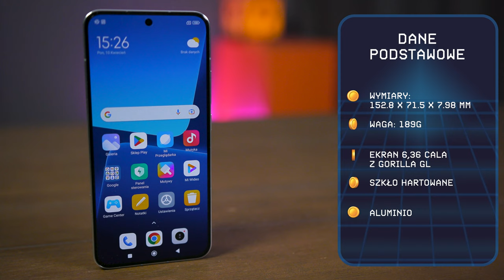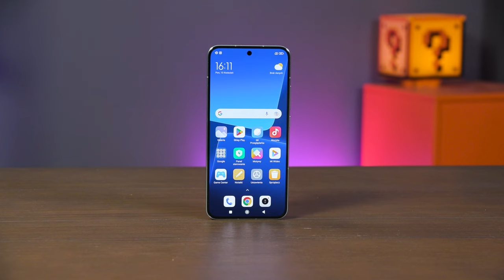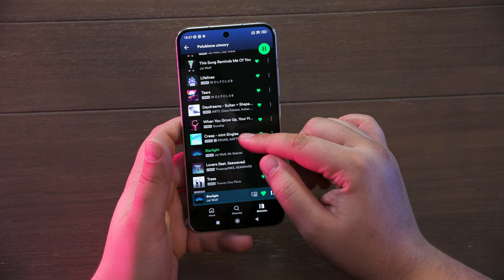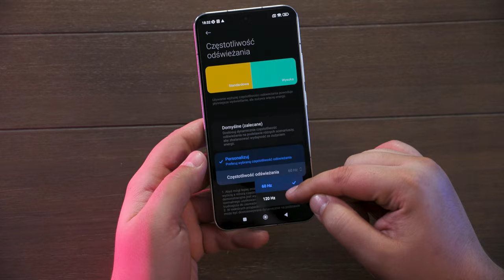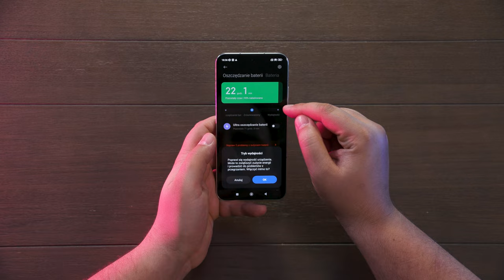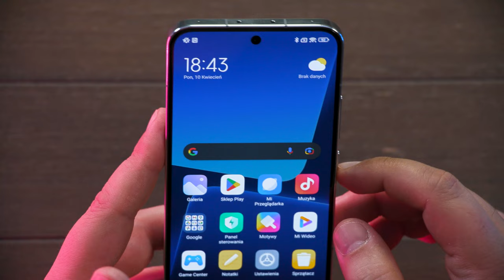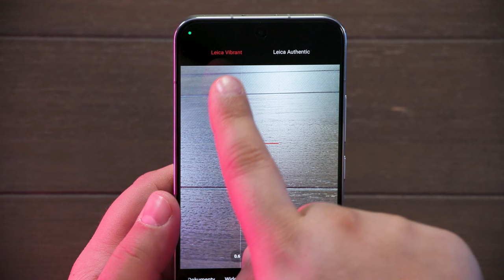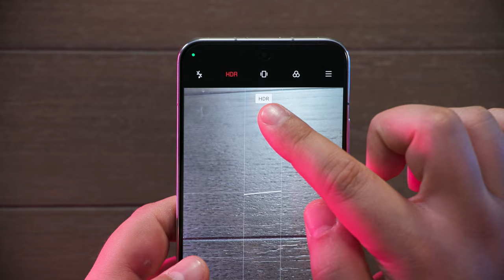XIAOMI 13 | Sensowny wybór? | RECENZJA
Cześć! majówka majówką, ale pracować trzeba  - dlatego podrzucam Wam świeży odcinek o flagowcu Xiaomi 13! To co lubię w tym telefonie to: flagowe podzespoły (Snapdragon 8 Gen 2), dużą baterię, pełną pyło i wodoodporność i dobre aparaty. To co mnie mniej kręci to brak nagrywania 4k przednią kamerą - Xiaomi macie co poprawić. Czy jest coś więcej? Oglądajcie do końca :)